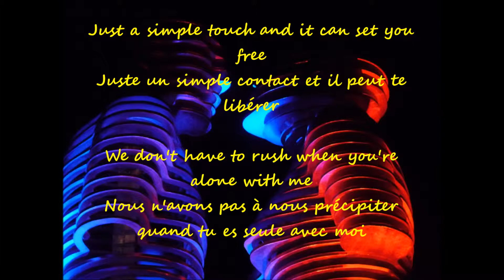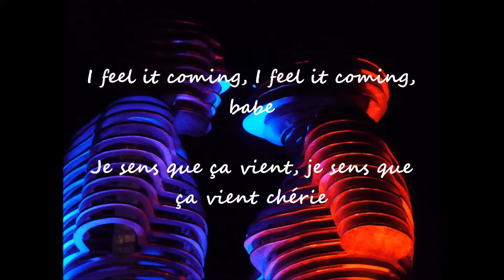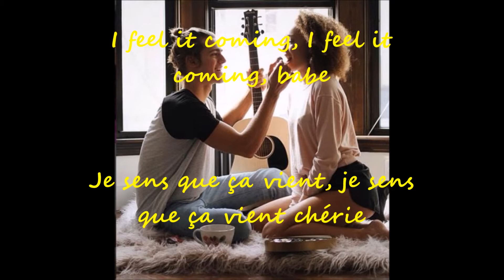I Feel It Coming Lyrics Paroles